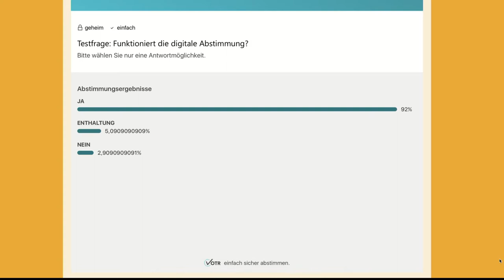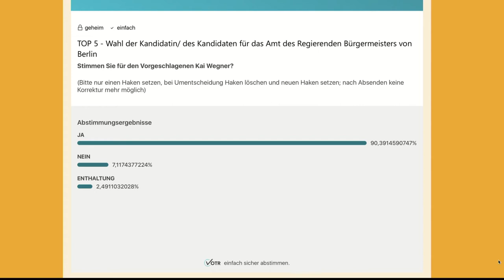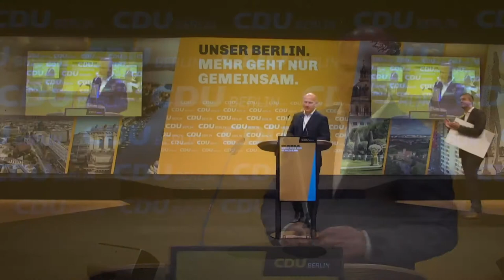45. Landesparteitag der CDU Berlin 2021 - Nominierung Kai Wegner